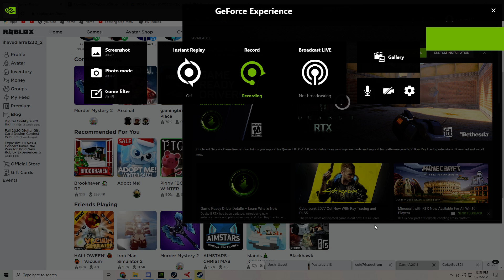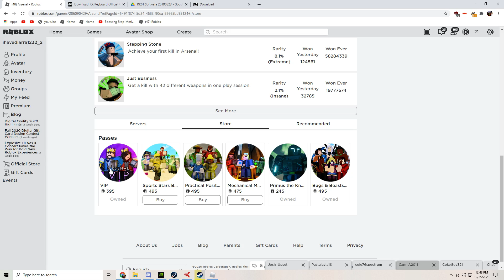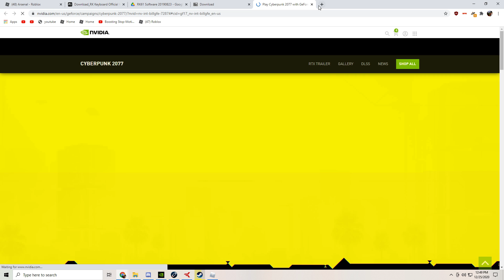CHRISTMAS SPECIAL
Sorry i had no ideas for this video Merry Christler and a happy new year